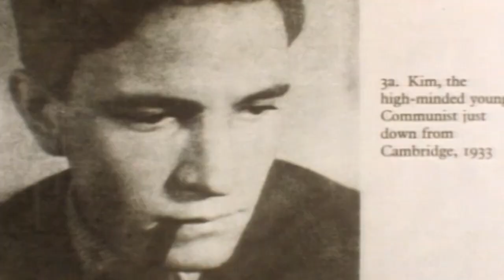Soudruh Philby (1.1.2023 ve 20:00 na CS HISTORY)